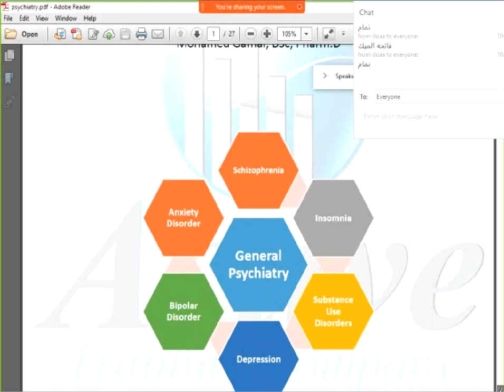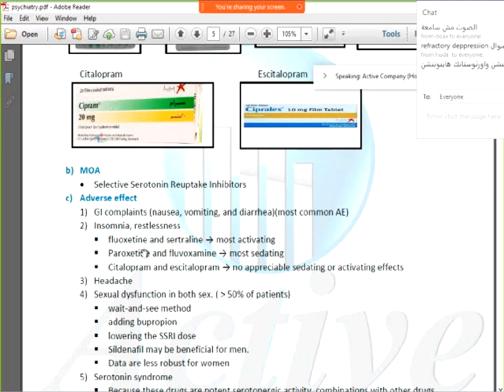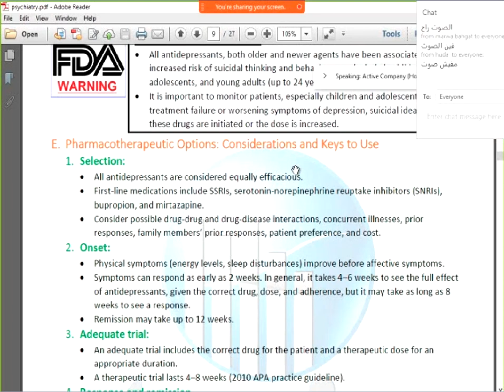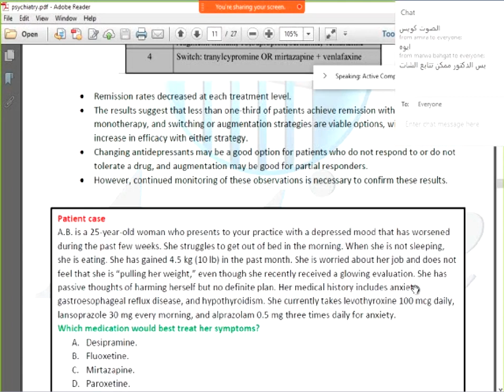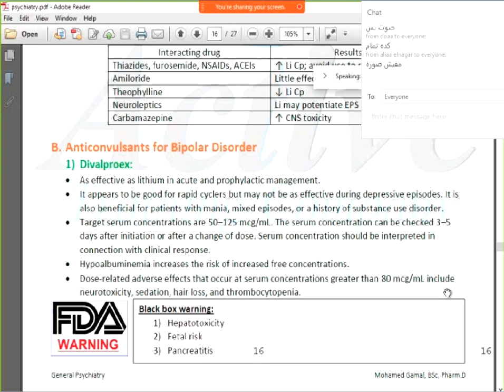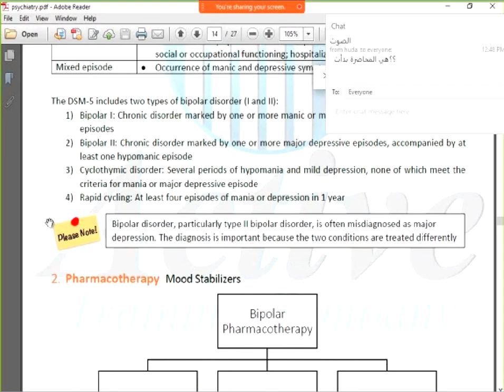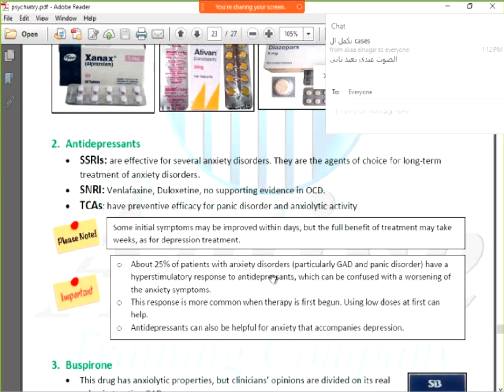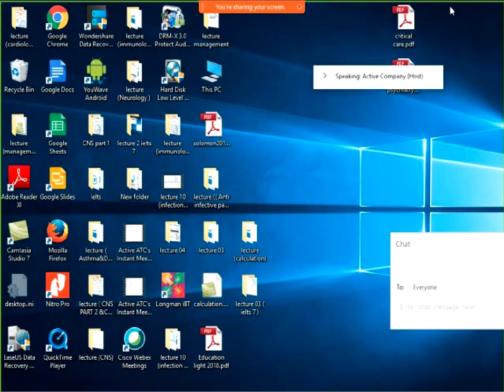BCPS-Psychiatry 1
ورق المحاضره